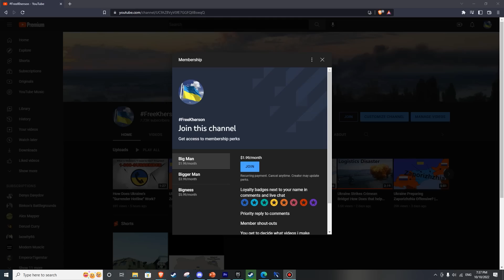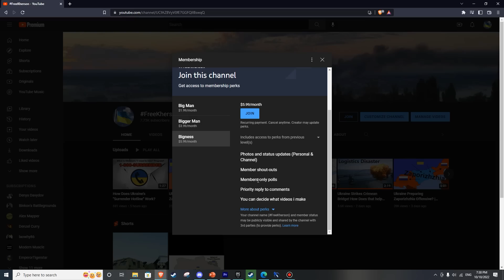Russia FAILS counterattack in Kreminna | October 10th